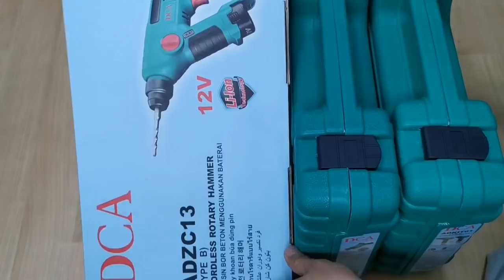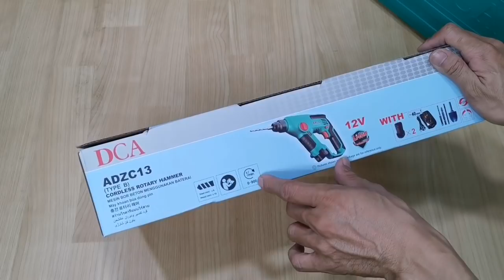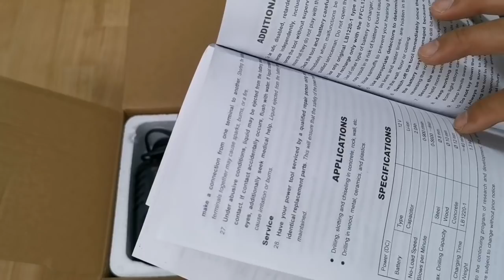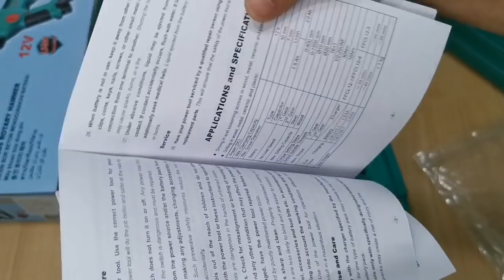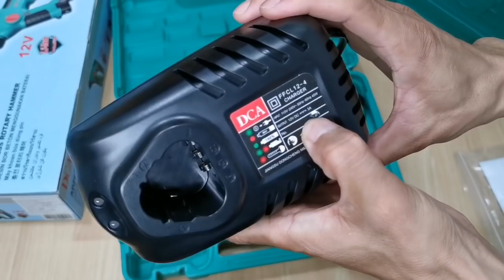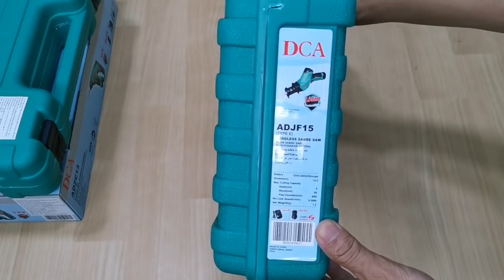Máy cưa kiếm, Khoan búa, Bắn vít, Máy khoan Dùng pin 12V DCA giá rất hấp dẫn.